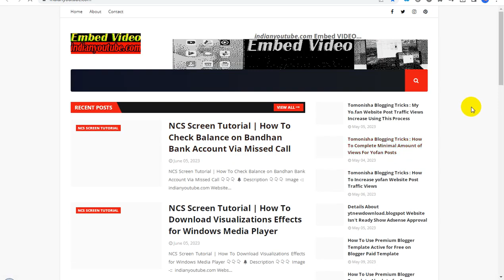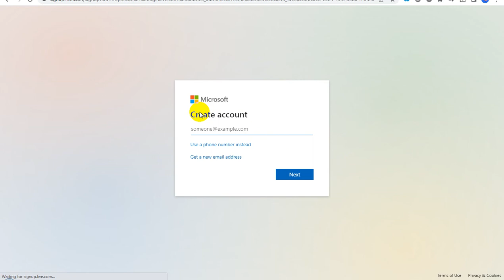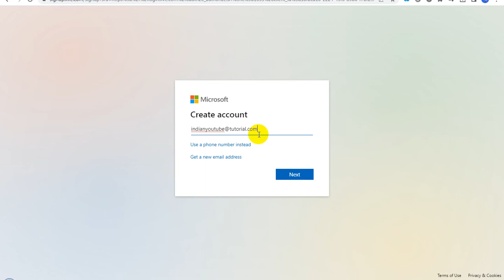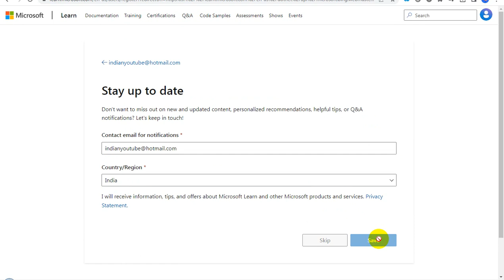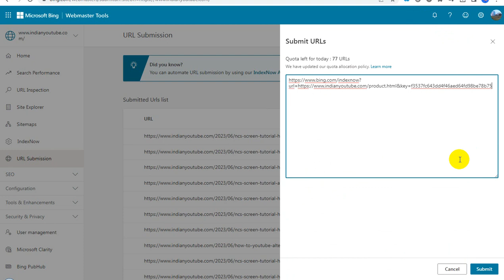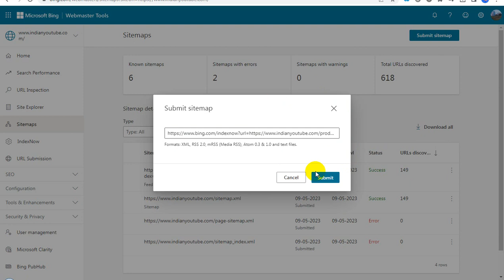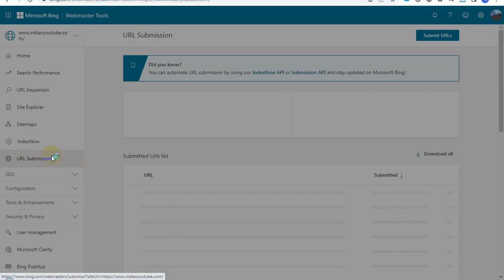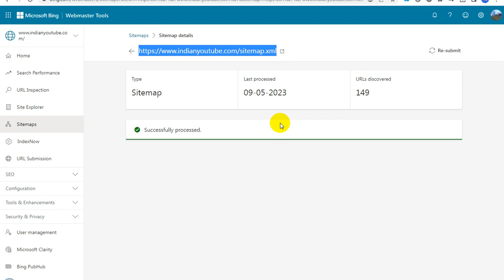Blogspot Tubes : How To Bing Automation API Instant Indexing Tool for Blogger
☞ In this video about, ✔️ How To Bing Automation API Instant Indexing Tool for Blogger

Description:
Unlock the power of Bing Automation API to achieve instant indexing for your Blogger website! In this tutorial, we will guide you through setting up the API, configuring it for your Blogger posts, and utilizing its features to enhance your site's visibility in search results. Perfect for bloggers looking to streamline their indexing process and improve their content's reach on Bing.

These hashtags focus on Bing indexing and tools for enhancing Blogger SEO.
☞ YouTube Channel Name: Blogspot Tubes

~ Related Keywords/Tags Search On :